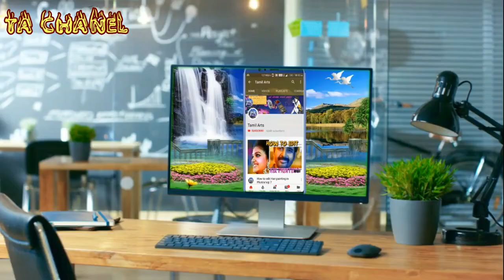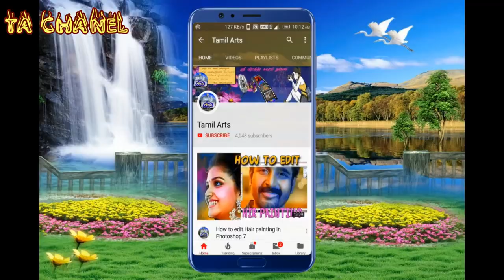Perayampattu Veerapathira Nadagam Tamil Therukoothu Part 1